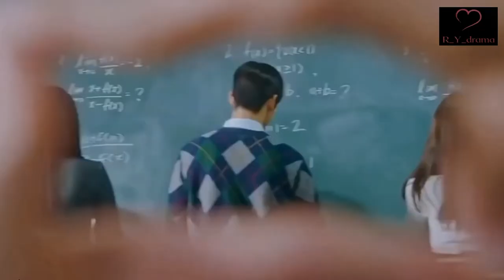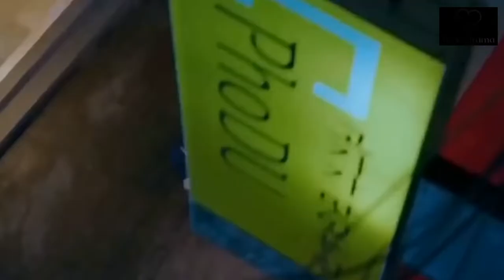New korean mix hindi songs💞Chinese Mix Hindi Songs💗 True beauty Hindi Mix Song💖School Love Story💗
Upload by :R_Y_ drama 🎶💗
Drama name:True beauty
Song name :student of the year mashup